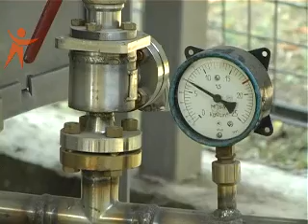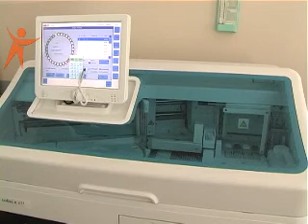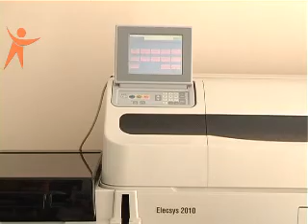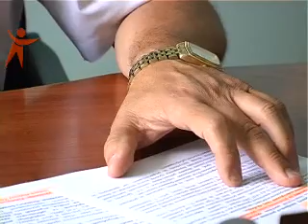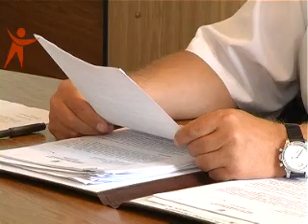News Sfera 120712